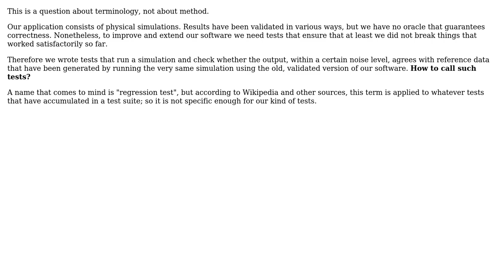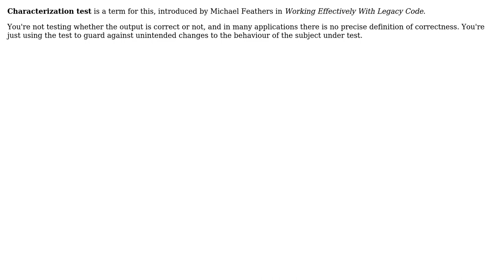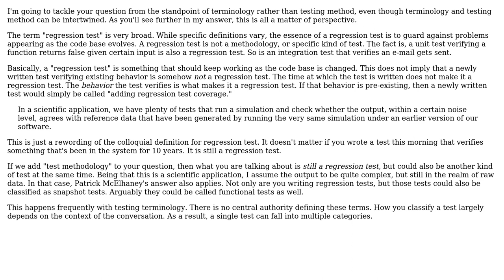Software Engineering: What to call tests that check that output has not changed? (3 Solutions!!)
Software Engineering: What to call tests that check that output has not changed?

With thanks & praise to God, and with thanks to the many people who have made this project possible! | Content (except music & images) licensed under CC BY-SA | Music | Images & others | With thanks to user Philip Kendall user Joachim W user Greg Burghardt user bdsl and the Stack Exchange Network Trademarks are property of their respective owners. You are responsible for your own actions.